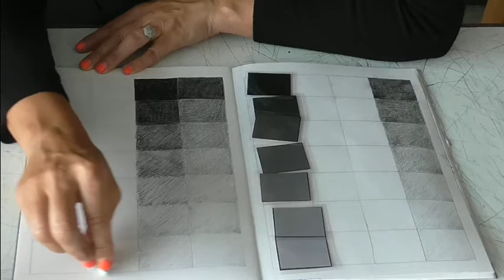Oil Pastel Tonal Strip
How to complete a tonal strip using oil pastels